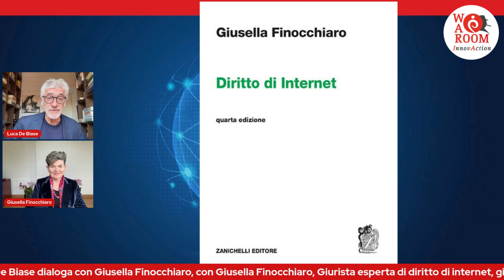War Room InnovAction - Luca De Biase dialoga con Giusella Finocchiaro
Le nuove norme sull’intelligenza artificiale sono opportunità o vincoli?
LE LEGGI DELL’INNOVAZIONE
Luca De Biase  ne discute con  Giusella Finocchiaro, Giurista esperta di diritto di internet,  già Presidente Commissione Onu su diritto digitale